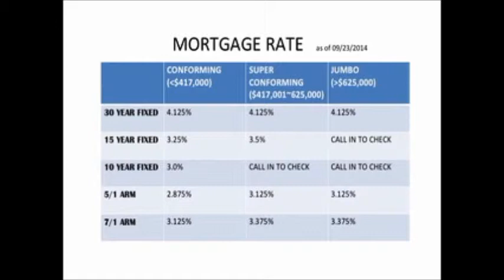金金濼道 2014 年9月28日星期曰 貸款專家 Danni Wu (三)